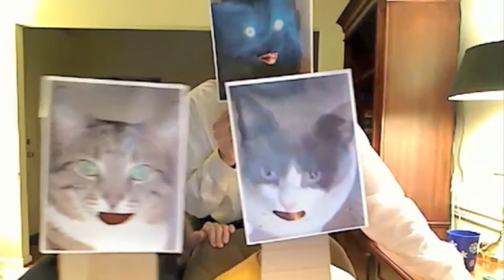The Dennison Cats Annieversary Song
Happy Anniversary, Glenn & Susan!!!  We love you!!! Meow, meow, meoooowww!!!